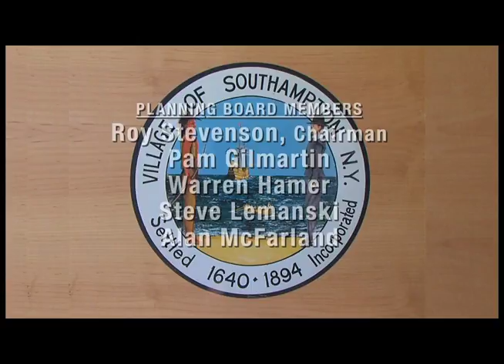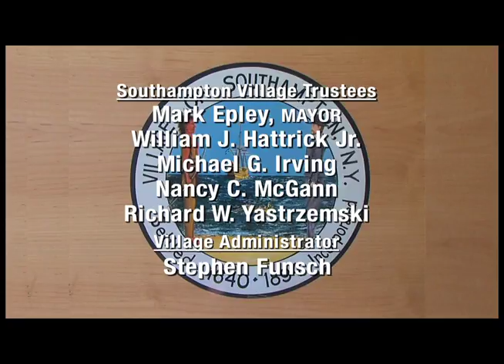Pl Bd 3 6 2017 using